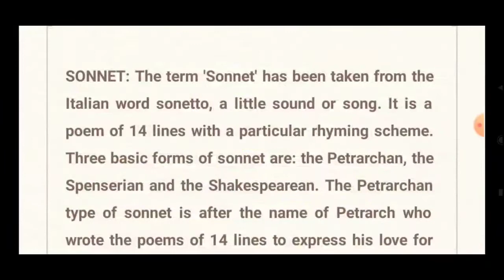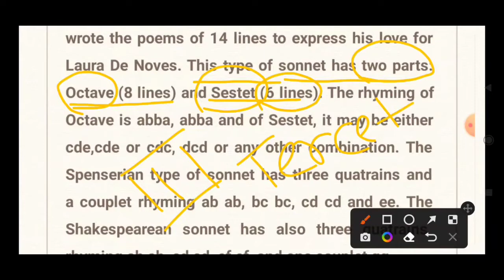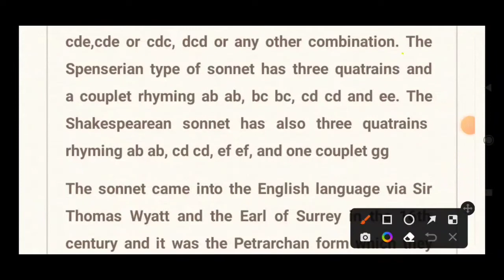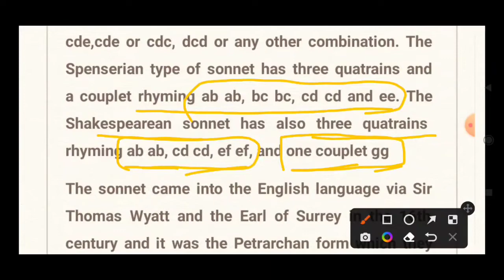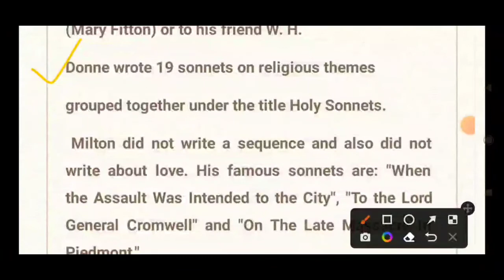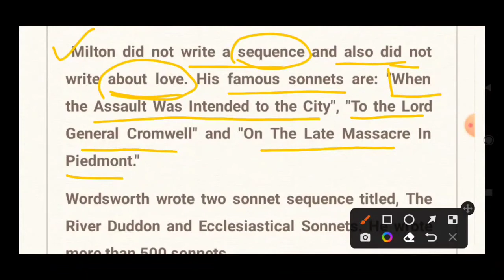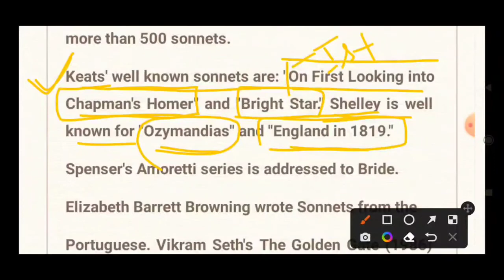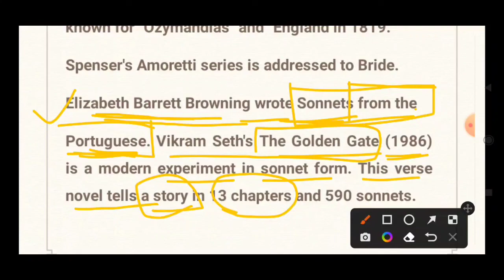Sonnet: Definition and example| Petrarchan Sonnet, Shakespearean Sonnet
pgt english
sonnet
up tgt english previous year paper